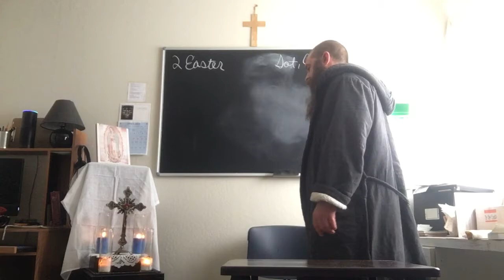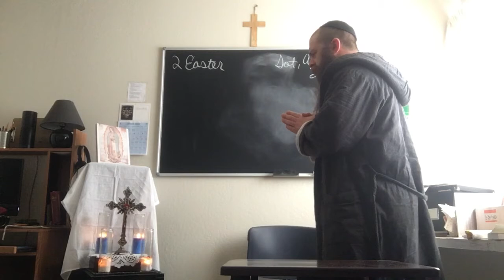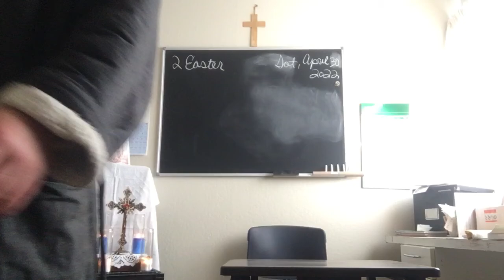4/30/22 12pm, Angelus & The Lord's Prayer